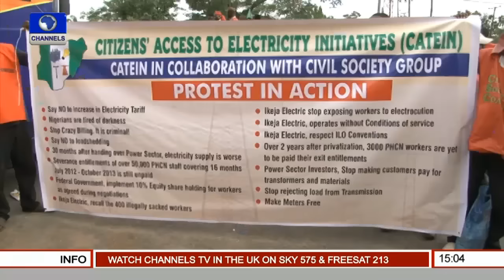News Across Nigeria: Saraki's Trial Resumes At CCT Pt.1